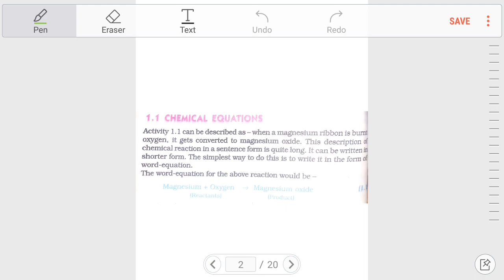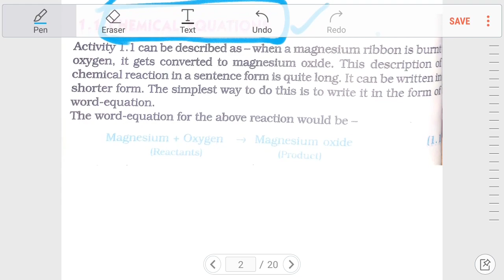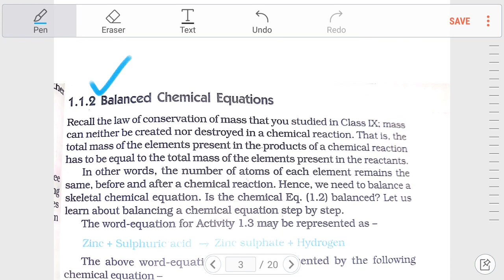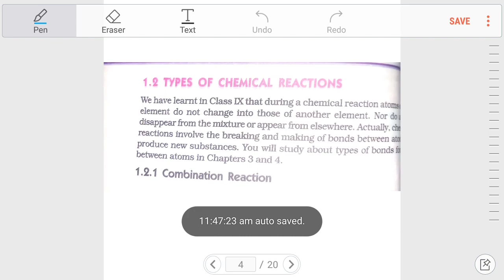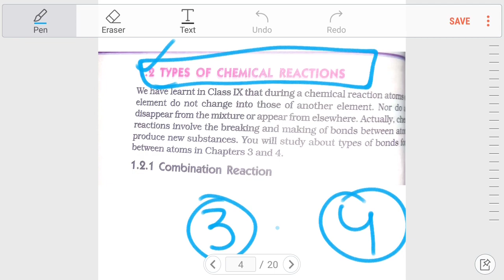ETT-6635 Vacancy|ETT Paper 2| Chemistry-Chemical Equations and Reactions| ਵਿਸਤਾਰ ਨਾਲ ਜਾਣਕਾਰੀ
Learn Mile
Preparation for Ctet ,Pstet ,kvs ,Dsssb and other teaching exams 🌟

Join on telegram for ett 6635 post :-Learn Mile ✌️

💡Queries solved:-
1) How to crack teaching exams??
2) Pstet ਪੰਜਾਬ ਟੈਟ ਦੀ ਤਿਆਰੀ ਕਿਵੇ ਕਰੀਏ??
3) How to became a govt teacher?